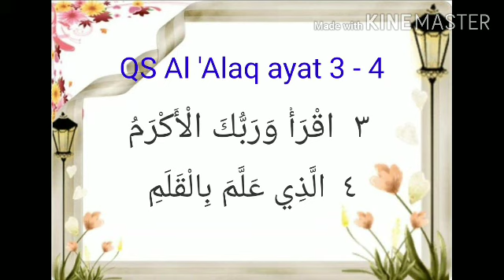Menghafal Q.S Al 'alaq ayat 3-4 | Tk Al Irsyad Al Islamiyyah Purwokerto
Bersama ustadzah Siti Mufidah S.Pd.AUD